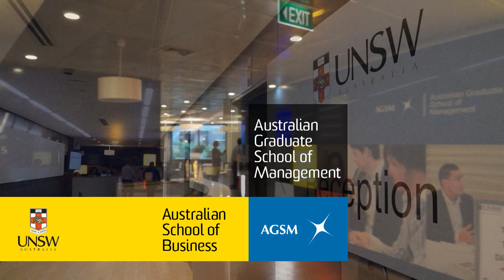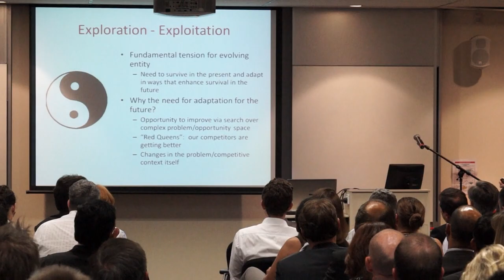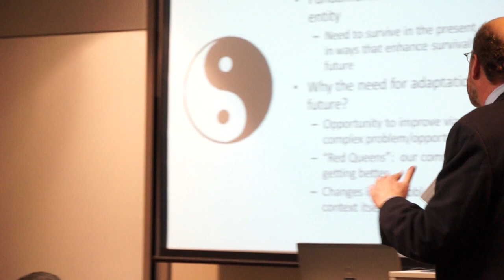Dan Levinthal: The Short Shelf-Life of Competitive Advantage - AGSM Alumni Event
The Short Shelf-Life of Competitive Advantage: The Role of Innovation and Adaptation.

Traditional views of business strategy focus on the pursuit of competitive positions yielding sustained competitive advantage. However, in a world of constant flux, sustained competitive advantage is becoming increasingly elusive. As a consequence, an firm's capacity for renewal, for innovation and adaptation, is becoming increasingly important. Some of the key challenges in fostering this process of organizational renewal are identified. This is a great opportunity to also meet Professor Chris Styles, Deputy Dean, Director AGSM and network with fellow alumni and staff of AGSM and the School.

Guest speaker: Professor Dan Levinthal, Department of Management, The Wharton School, University of Pennsylvania.